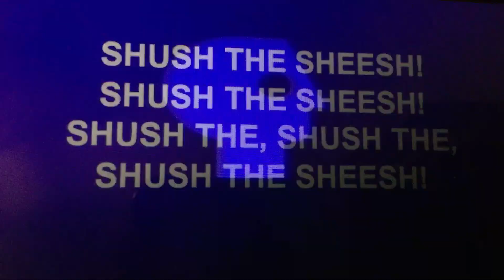ESPN and Westinghouse Logos in PBS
Featuring:
Me as Microsoft Sam,Mike,Scotty,and Wally
Mary,Zira,Rhonda,and Dave as Themselves